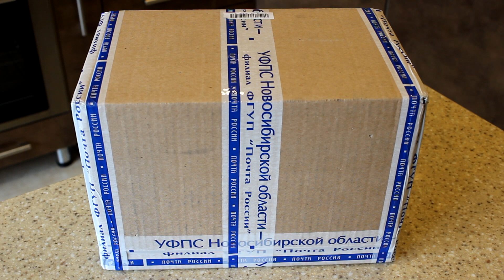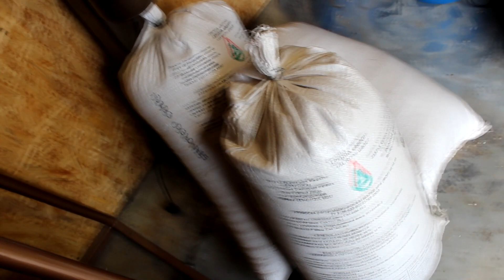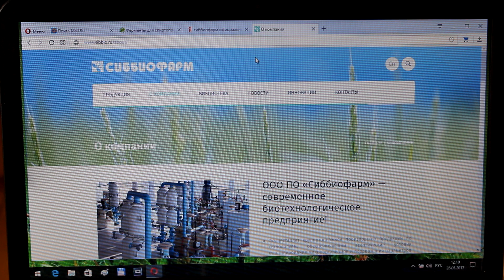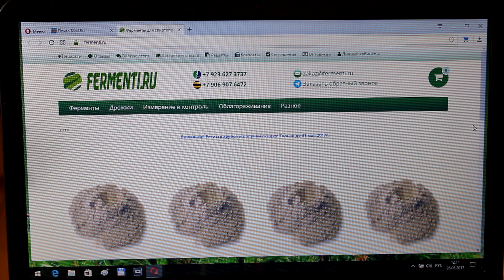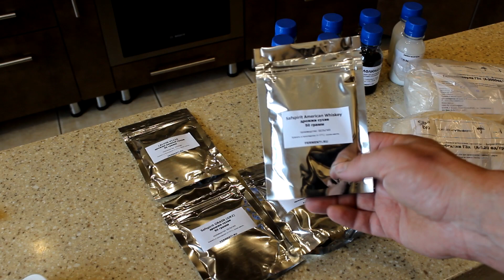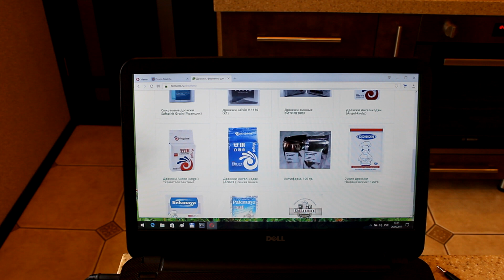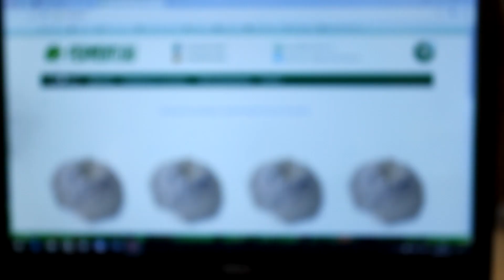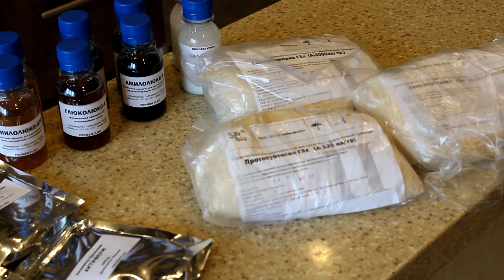Подготовка к "ягодному сезону". Где купить ферменты, дрожжи и т.д.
Всем привет. Приближается "сезон ягод".  И самое время позаботиться об основе для будущих наливок и настоек. И что бы не переполнять морозильную камеру в запасе винокура должен быть хороший, качественный и не дорогой спирт. Ну а для этого нам необходимы ферменты, дрожжи и не соложеное зерно. Приобрести ферменты и дрожжи по адекватной цене можно